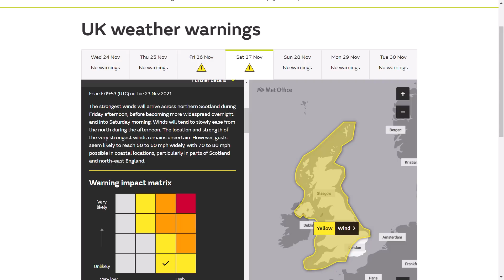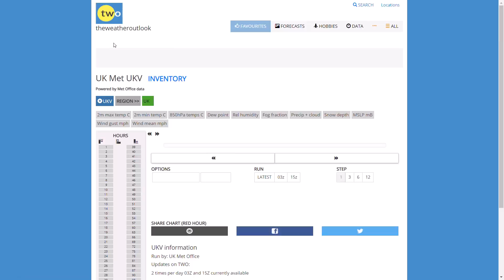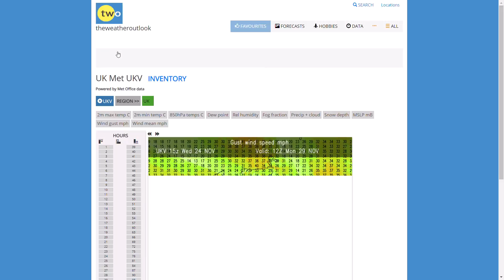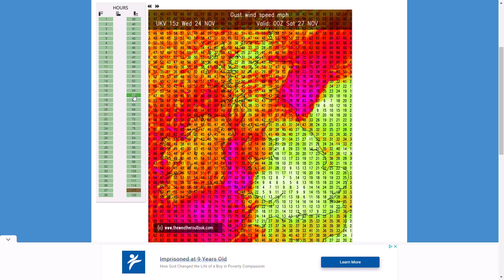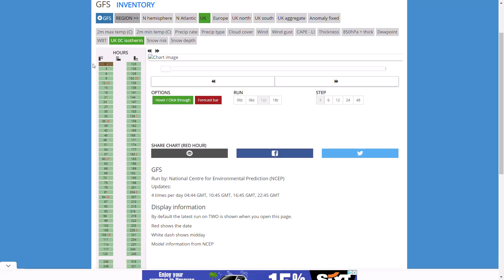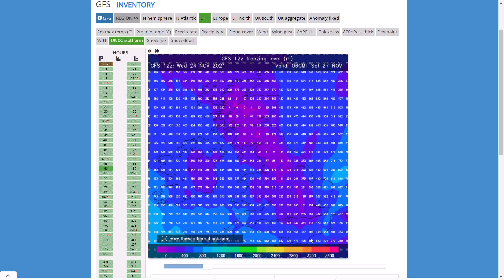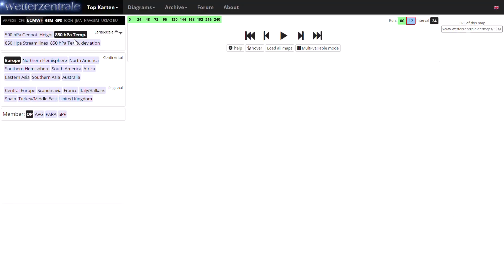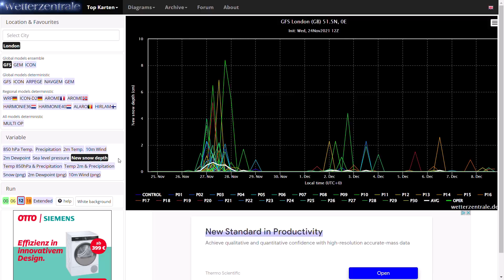Bitterly Cold Weekend incoming with Strong Winds and Heavy Snow for some! 24th November 2021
00:00 Live Precipitation Radar
01:30 UK Met Office Yellow Warning for Wind
02:50 UKMO (High Resolution) Precipitation/Temperature/Wind Charts
08:20 ICON Precipitation Charts
09:18 GFS Precipitation Charts
10:50 GFS Operational Run
12:04 GEM Operational Run
12:59 ECMWF Operational Run
13:39 GFS Ensembles